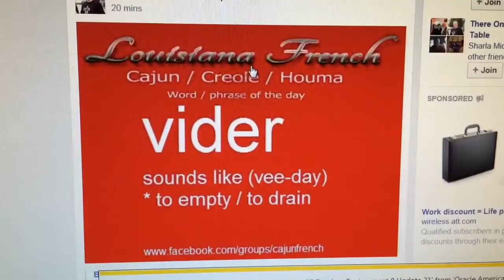Feb 25, 2015